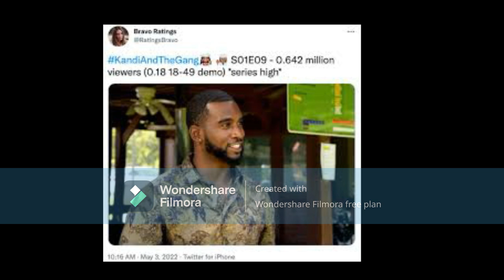Kandi & The Gang Season 1 Episode 10 Friday Night Vibe (Review)